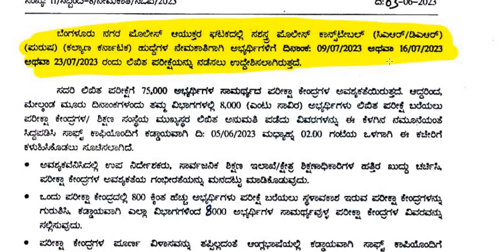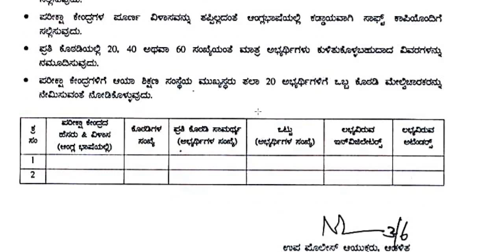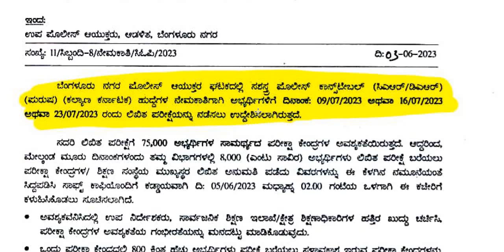ಪೊಲೀಸ್ ಕಾನ್ಸ್‌ಟೇಬಲ್ ಹುದ್ದೆಗಳ ಲಿಖಿತ ಪರೀಕ್ಷೆಯ ಸಂಭಾವ್ಯ ವೇಳಾಪಟ್ಟಿ || Classic Job Junction